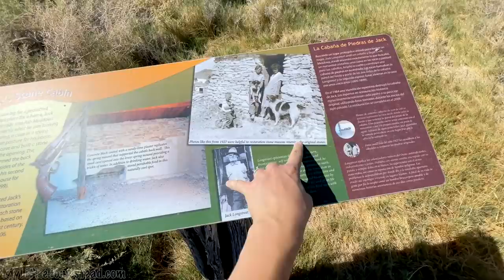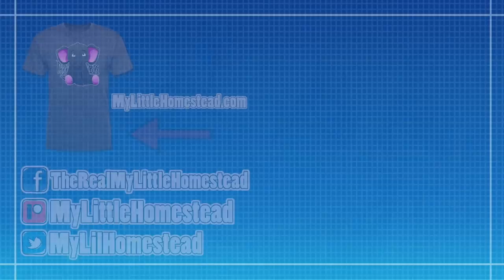Sleeping in Cabin for 1st time & Death Valley Trip | Episode 91 | My Little Podcast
Join the family as we sit down to chat. Mom & Dad share their experience sleeping in the cabin in the woods for the first time, Jared & Bree talk more about the trip to Death Valley & we reveal the story behind a clip featured in the weekly peek you may have missed!

Listen to the podcast in different places!

Options if you'd like to Contribute to MyLittleHomestead:
Amazon Gift Wish List

Mailing Address:

Little Homestead, LLC,
304 S. Jones Blvd Box 3933

Free Use Music:

Valley_Drive_by_The_Whole_Other
(Put On Your) Dancing Pants - Reed Mathis